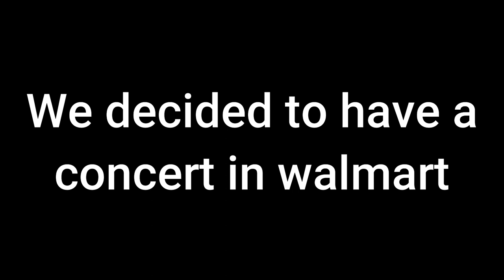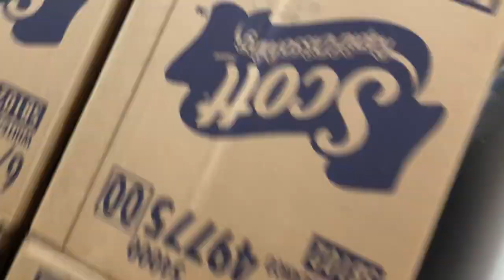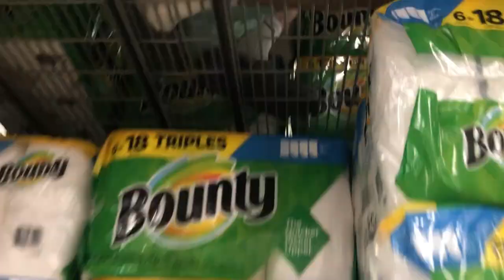Playing Embarrassing Songs On Walmart Speakers!!!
PROFESSIONAL DUMBASS

                    @_official_janidlo_              Personal Account

                    @jiggin_janidlos             Family Fishing Account

                    @_a_a_ron_7                        My Brother's Account

                    @janidlo_photography       My Photography account

                    @andrew_janidlo                My Account with yt clips

Snapchat:  @a.janidloxxii                      My Personal Snapchat account

IF YOU READING THIS YOU'RE AMAZING, I LOVE YOU!!!